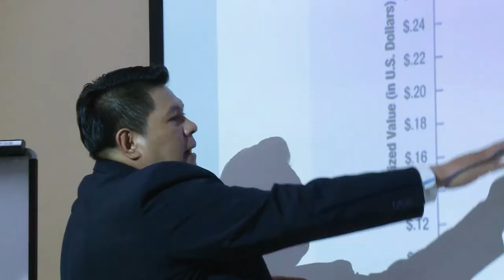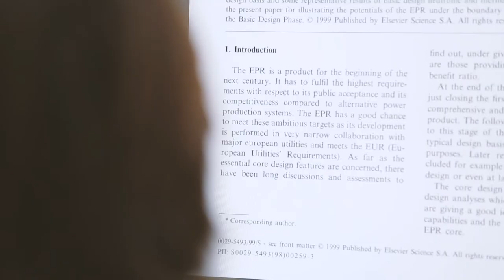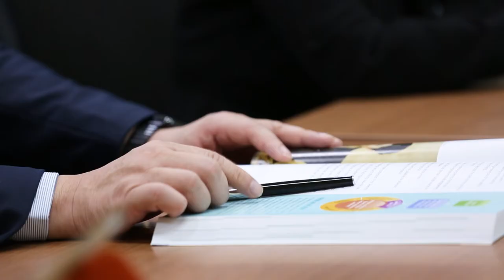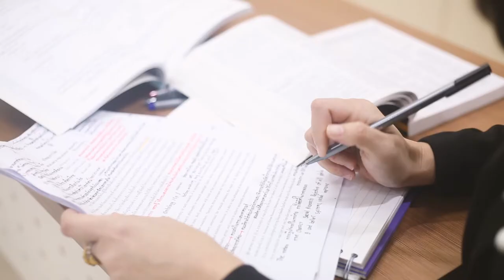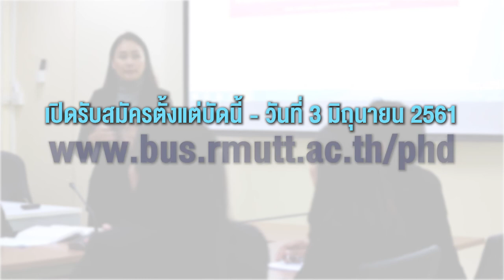"หลักสูตรปรัชญาดุษฎีบัณฑิต" ต่อยอดองค์ความรู้ เพิ่มเติมศักยภาพ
"ปริญญาเอก" ทำไมต้องเรียน? แล้วใครควรเรียน?
หลักสูตรปรัชญาดุษฎีบัณฑิต สาขาบริหารธุรกิจ มหาวิทยาลัยเทคโนโลยีราชมงคลธัญบุรี น่าสนใจอย่างไร?